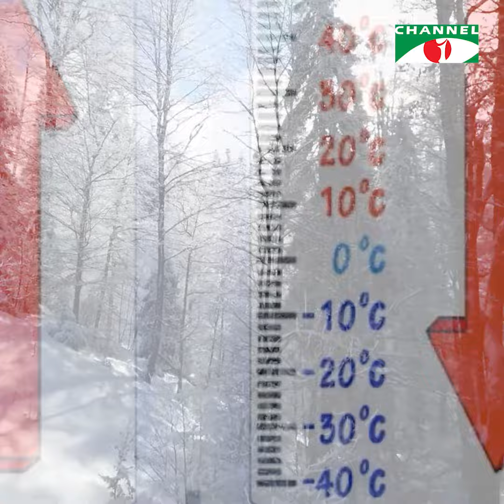শীতপ্রধান দেশের তালিকা কোন কোন দেশ এগিয়ে!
প্রতিবেদক: ফারিয়া আহমেদ
সম্পাদনা: রিয়াজউদ্দিন আহমেদ

worldwide.